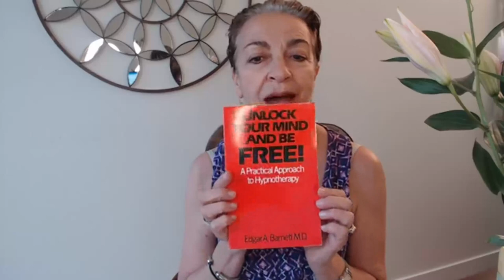Getting What You Desire - Heal Talk Tuesday - July 18, 2023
The 3E Event is on September 30, 2023, at the Embassy Suites in Glendale, California.  and get tickets.

Our mind is a magnet and will attract into our lives what we spend the most time focusing on. Simply if you focus on lack, then your mind will attract more of that into your life. If you’re focusing on the good, success, abundance, good health, and loving relationships, believe it, then it will attract more of this into your life.